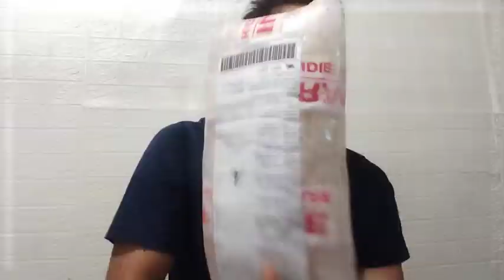Paket dari Jakarta untuk masyarakat pirime.. semoga bisa bermanfaat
Jika teman teman ingin berbagi dengan mereka bisa kontak saya di 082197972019